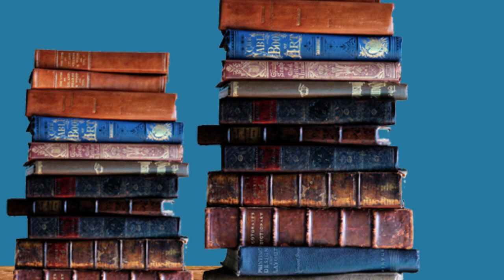God and Dancing Zeb